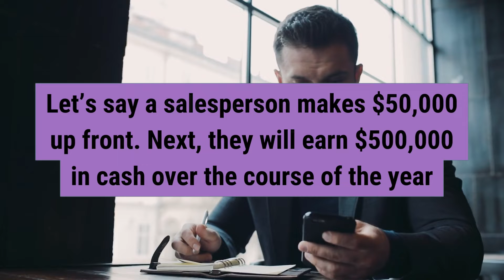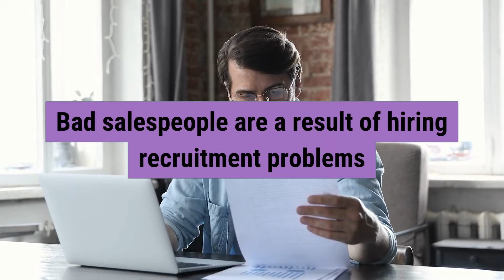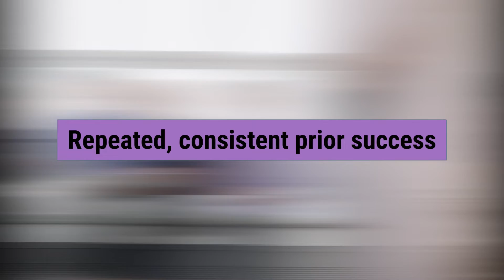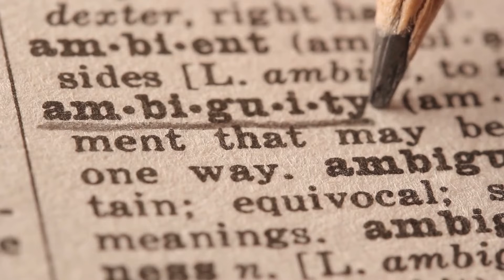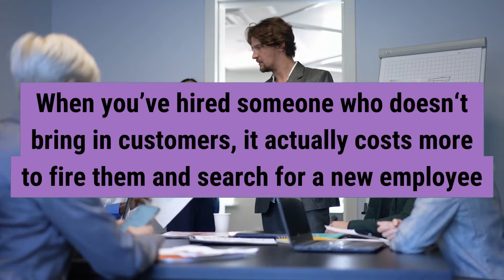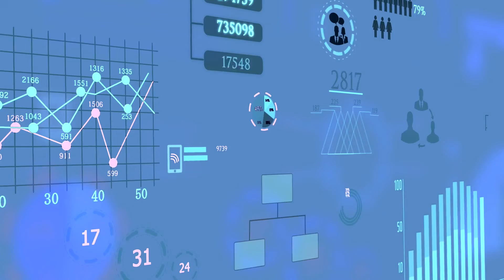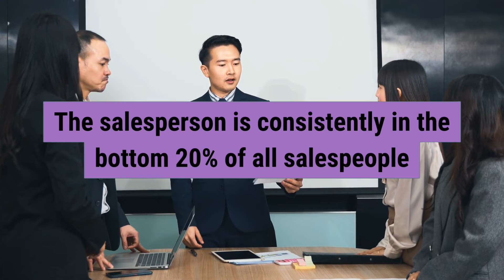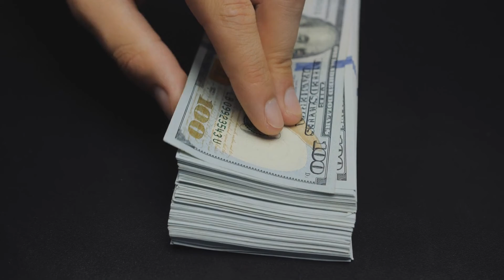How Much Does a Bad Salesperson Cost Your Organization?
After you hired Jeff, things started to go bad. Six months after hiring him, you decided to let Jeff go. This problem is familiar because people waste a lot of time interviewing potential employees, like salespeople do.

This has happened multiple times in the past, but most companies don't understand the true cost of time lost due to employees leaving. Let me walk you through this.